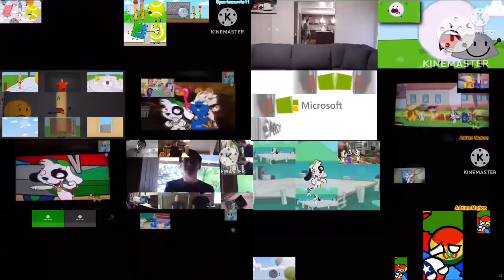Sparta Remix 16 parison (Part 3)